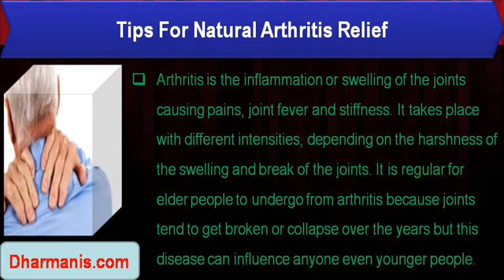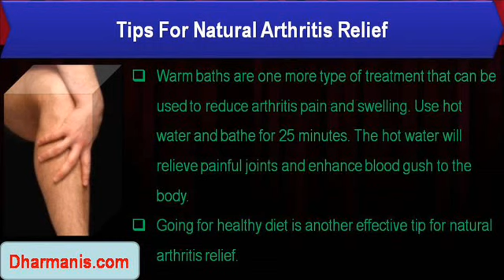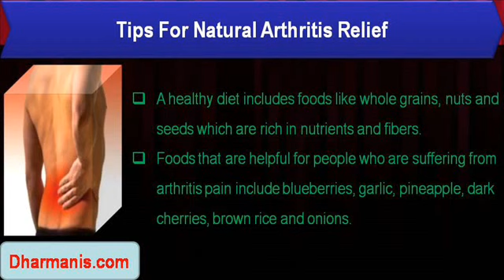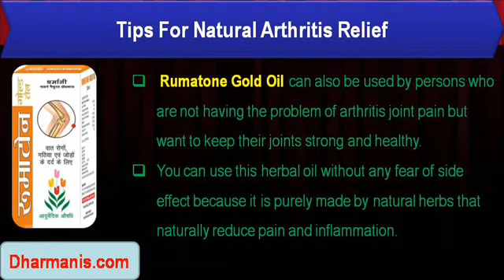Safe And Effective Tips For Natural Arthritis Relief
This video describes about safe and effective tips for natural arthritis relief. You can find more details about Rumatone Gold Oil